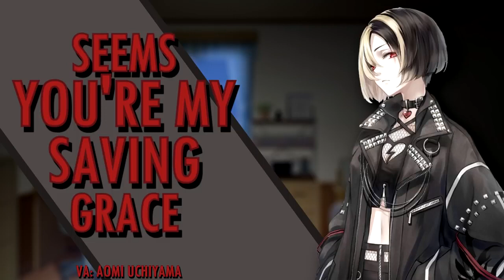Tomboy Goth Girl's Saving Grace [F4M Friends to Lovers ASMR Roleplay]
All through college, you’ve been popular and social, always at the hottest events, always catching the eye of whoever seemed to be in the spotlight, and always being the center of attention. On your first day of Junior year, you see my familiar face from High School, but I’m not the person I once was. Wanting to know what changed me, you seek me out and we build an unexpected bond.